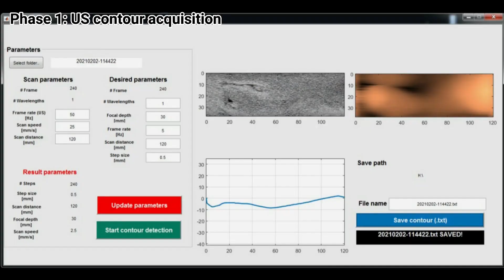[따뜻한 의료기기이야기]레이저로 당뇨병 발의 미세혈관까지 막힌 것을 알 수 있다!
CT MRI 대신 레이저로 혈관이 막힌 곳을 찾을 수 있다? 그것도 당뇨병발 처럼 미세혈관까지 찾아낸다면 비싼 의료기기 대신에 이걸로 대처할 수 있을 것입니다. 자 어떤 것인지 한번 기대해볼까요!